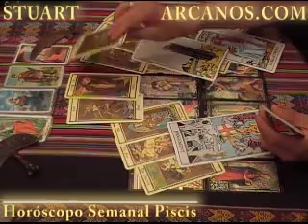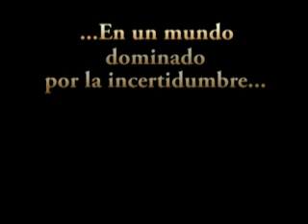Horoscopo Piscis 7 al 13 de febrero 2010 - Lectura del Tarot